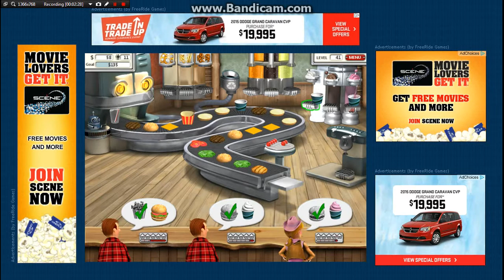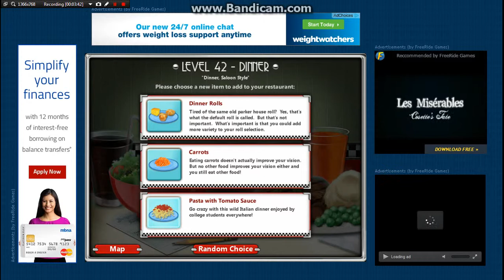Burger Shop 2 #14 Spaghetti